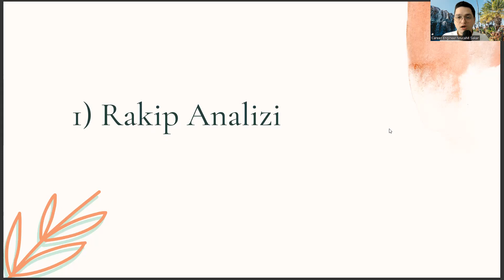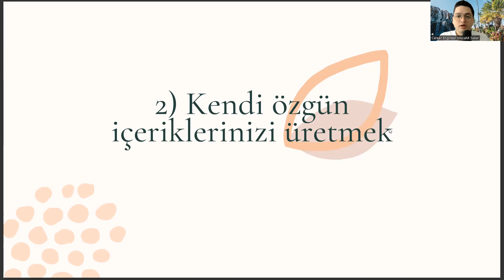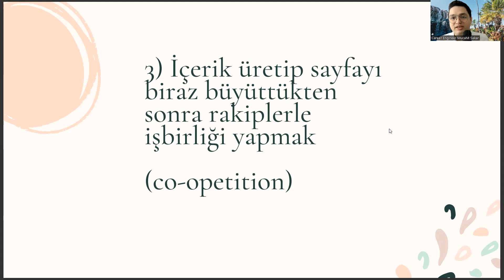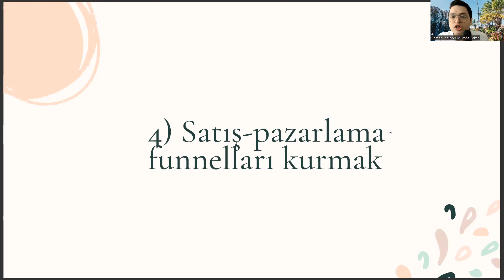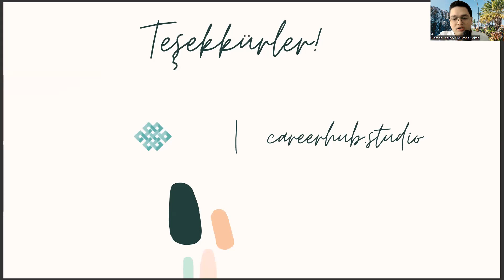Adalet Bölümü Diplomanızla 4 Adımda Dijitalde Marka Yaratmak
üniversite taban puanları 2022,
üniversite taban puanları 2023,
adalet bölümü maaşları 2022,
adalet bölümü maaşları 2023,
sosyoloji nedir,
ösym tercih kılavuzu,
yok atlas 2022,
yok atlas 2023,
ameliyathane hizmetleri nedir,
sağlık kurumları işletmeciliği ne iş yapar,
büro yönetimi ve yönetici asistanlığı ne iş yapar,
tıbbi görüntüleme teknikleri,
ösym aday işlemleri,
bilgisayar destekli tasarım ve animasyon,
okul öncesi öğretmenliği,
hukuk büro yönetimi ve sekreterliği,
adalet bölümü taban puanları 2022,
adalet bölümü taban puanları 2023,
adalet taban puanları 2022,
adalet taban puanları 2023,
adalet açıköğretim puanları,
adalet meslek yüksekokulu,
adalet bölümü nedir,
adalet nedir,
adalet bölümü puanları,
adalet puanları,
adalet bölümü taban puanları,
adalet taban puanları,
adalet bölümü 2 yıllık,
adalet 2 yıllık,
adalet nedir,
adalet bölümü nedir,
adalet ne iş yapar,
adalet bölümü ne iş yapar,
açıköğretim adalet bölümü,
açıköğretim adalet,
2 yıllık adalet bölümü puanları,
hukuk bölümü,
adalet dersleri,
adalet bölümü dersleri,
adalet bölümü dgs,
2 yıllık bölümler,
dgs,
aöf adalet bölümü,
adalet bölümü atama,
istanbul üniversitesi,
istanbul üniversitesi adalet,
sosyoloji nedir,
ösym tercih kılavuzu,
yok atlas 2022,
yok atlas 2023,
ameliyathane hizmetleri nedir,
tıbbi görüntüleme teknikleri,
ösym aday işlemleri,
okul öncesi öğretmenliği,
adalet açıköğretim puanları,
adalet meslek yüksekokulu,
adalet bölümü nedir,
adalet nedir,
adalet bölümü puanları,
adalet puanları,
adalet taban puanları,
adalet 2 yıllık,
adalet nedir,
adalet bölümü nedir,
açıköğretim adalet bölümü,
açıköğretim adalet,
2 yıllık adalet bölümü puanları,
hukuk bölümü,
adalet dersleri,
adalet bölümü dersleri,
adalet bölümü dgs,
2 yıllık bölümler,
dgs,
aöf adalet bölümü,
adalet bölümü atama,
istanbul üniversitesi,
istanbul üniversitesi adalet,
sosyoloji nedir,
ösym tercih kılavuzu,
yok atlas 2022,
yok atlas 2023,
ameliyathane hizmetleri nedir,
tıbbi görüntüleme teknikleri,
ösym aday işlemleri,
okul öncesi öğretmenliği,
adalet açıköğretim puanları,
adalet meslek yüksekokulu,
adalet bölümü nedir,
adalet nedir,
adalet bölümü puanları,
adalet puanları,
adalet taban puanları,
adalet 2 yıllık,
adalet nedir,
adalet bölümü nedir,
açıköğretim adalet bölümü,
açıköğretim adalet,
2 yıllık adalet bölümü puanları,
hukuk bölümü,
adalet dersleri,
adalet bölümü dersleri,
adalet bölümü dgs,
2 yıllık bölümler,
dgs,
aöf adalet bölümü,
adalet bölümü atama,
istanbul üniversitesi,
istanbul üniversitesi adalet,